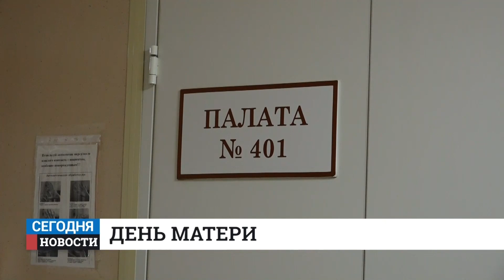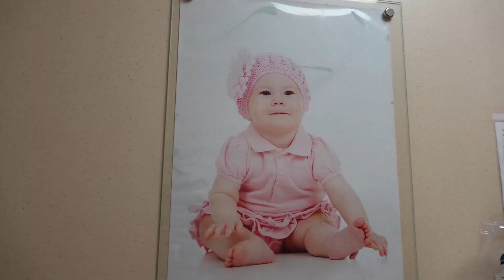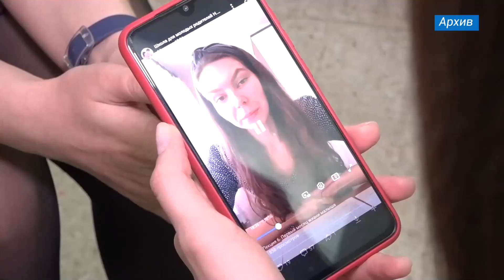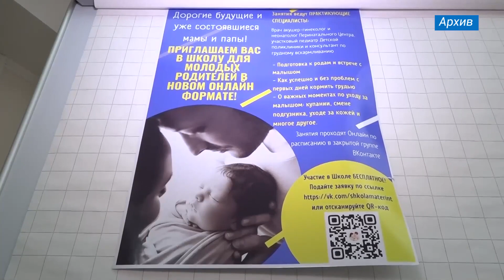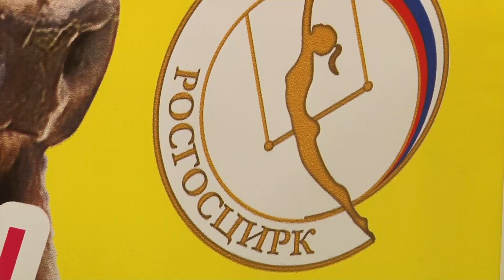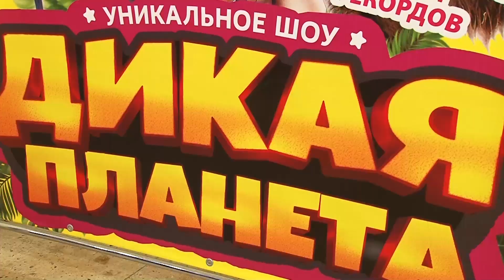Новости. Итоги дня 28.11.2022